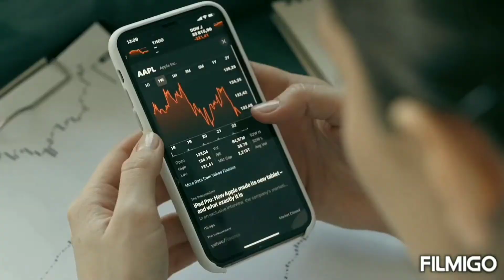United States Dollar to Guatemala Currency | 1 Dollar how much quetzal Today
Currency of the World - Guatemala Currency